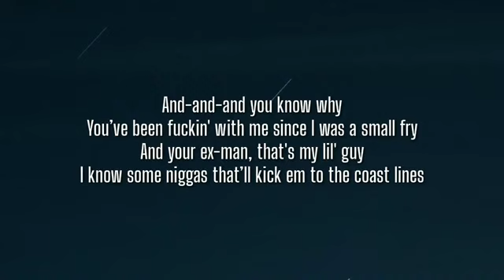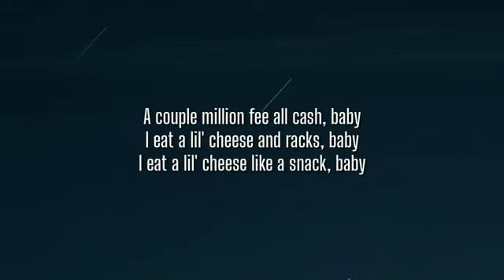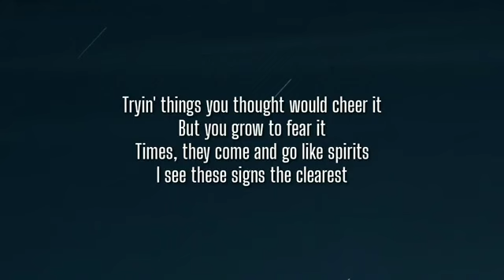Aminé - Compensating (Lyrics) Ft. Young Thug | OneLyrics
Lyrics:

[Chorus: Aminé & J. Cole]
Compensatin' for your feelings
And you know the feelin'
This is what you thought would heal it
But it makes you feel it
Tryin' things you thought would cheer it
But you grow to fear it
Times, they come and go like spirits (You good T-Minus?)
I see these signs the clearest

[Verse 1: Aminé]
And-and-and you know why
You’ve been fuckin' with me since I was a small fry
And your ex-man, that's my lil' guy
I know some niggas that’ll kick em to the coast lines
I’m a West Side nigga, we don’t show signs
You got some fake friends, they just toe lines
Text, I reply, baby, 'til my phone die
You know he lied if a nigga said he don’t lie

[Pre-Chorus: Aminé]
I fucked up once again
And you know that I’m never too proud to beg
It’s hard to admit that I’ve made my bed
And you know I'ma always wish you the best
Look, bitch, roll inside the Benz
I fucked up once and I gotcha bent
But you know I'ma always wish you the best (Limbo)

[Chorus: Aminé]
Times, they come and go like spirits

Bad baby, from the back, baby (Let's go)
I hurt her heart for spirits and it crash, baby
I toast it up and pour it out the glass baby
I tripled up I doubled up, I ran it up that fucked it up
The black and orange Aventador like Daffy Duck
I swerve Mercedes Benz ‘cause my credentials up
I told her, "Got my millions up these racks, baby"
This song is hard as goosebumps rash, baby
I’m scoring by the three, Steve Nash, baby
A couple million fee all cash, baby
I eat a lil' cheese and racks, baby
I eat a lil' cheese like a snack, baby
The orange and black seats, Daffy Duck
Five leaf clover, better luck
Don’t you ask do I know you, never yuh
I’ve been flyer than a pelican (Yeah)

[Outro: